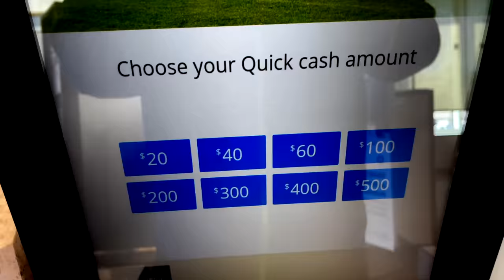How to get Closer to the Money |The 3 Money Orbits | The Great Wealth Transfer